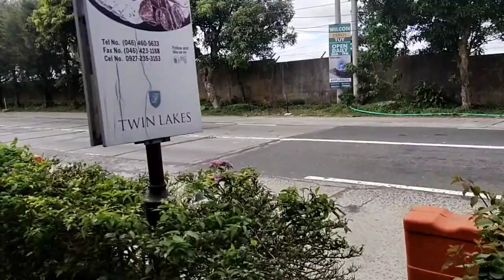vacation vlog | quick vacation and visiting Padre Pio Shrine in Batangas | yanyan✨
Hi!💙

This vlog was actually planned to be uploaded after the vacation. That happened around first week of January, but it is now March right now. I become super busy with my studies like quizzes, exams, homework and activities. Like, I don't know what to do first. But thankfully, I survived the Prelims. But still hope you will like this short vlog. Have a good day ahead of you!